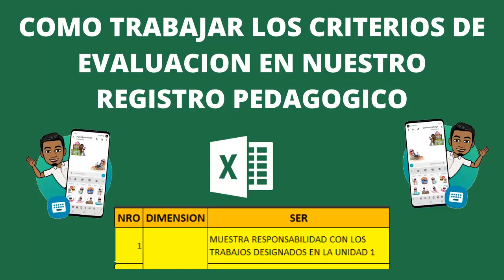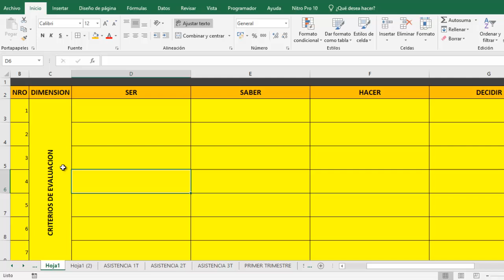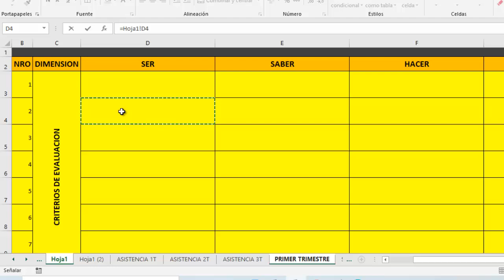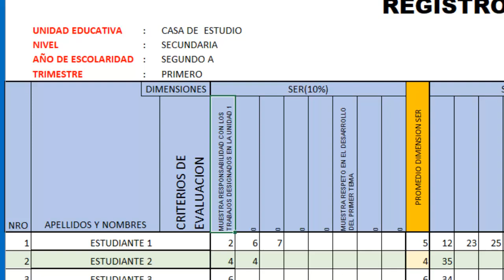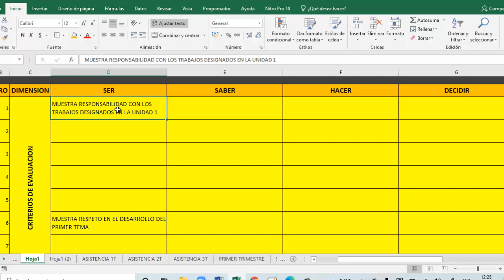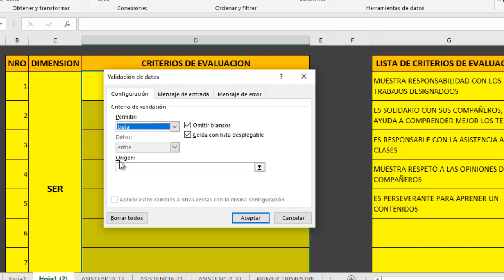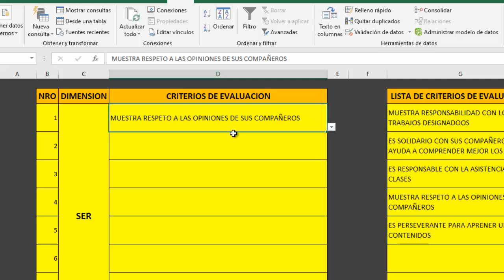COMO TRABAJAR CON LOS CRITERIOS DE EVALUACION EN EL REGISTRO PEDAGOGICO